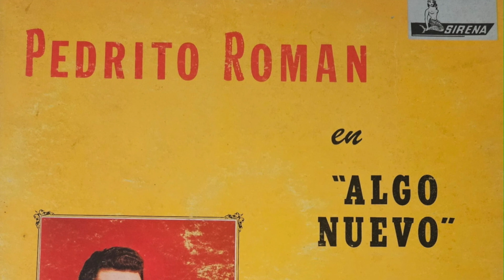Pedro Romàn"Sabes bien"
edro Romàn"Sabes bien"
COMPOSITOR:RICARDO GARCÌA PERDOMO
Pedrito Romàn én Algo Nuevo con Carlos Barnet y su orquesta.
Pedrito Romàn,Guitarra y orquesta.
Por su estilo ,voz y gran personalidad,Pedrito Romàn es uno de los valores jovenes mejor cotizados den los escenarios del mundo.Su versatilidad interpretativa y su dominio de varios idiomas ,lo hacen poseedor de un record difícil de igualar.
Pedrito Romàn én su larga y brillante carrera ,ha actuado en los principales y mas exclusivos sitios de Cuba,Puerto Rico,Venezuela,Canadad y Estados Unidos.
Solo enumeramos algunos de los mas selectos:
CUBA B.C.:Hoteles"Riviera" y "Capri"
TelevisiònCanales 2,4,6.
Puerto Rico:"Condado" y "La Concha"ademàs de la televisiò .
Venezuela: "Barnum"y canal 4 de TV.
Canada: "brown Derby."
New York: Teatros "San Juan" y "Republic".
Philadelphia: Teatro "San Juan"
Tampa: "Chez Loui" y "Hotel "Sheraton."
Palm Beach: "Palm Beach Country Club"
Las Vegas: "DUNES HOTEL".
MIAMI: Hoteles "Di Lido" "Fountainebleu" y "Tivoli"
Chicago: Canal 6 de TV.
En sus cinco años de residir en la ciudad de Miami ha actuado en todos los sitios mas populares y exclusivos ,habìendo sido premiado en tres ocasiones ,como el cantante mas destacado del exilio.
Entre sus éxitos mas recientes se encuentra su actuación en la producción cinematogràfica titulada "once Upon a Coffee House" filmada en Hollywood y la Florida.
El sello SIRENA,se enorgullece de contar en su elenco artìstico con un artista del prestigio de Pedrito Romàn y lo lanza en este disco de Larga Duraciòn con distintos acompañamientos titulándolo "PEDRITO ROMÀN EN ALGO NUEVO" 1965
LP S-129
SELLO SIRENA
PRODUCED BY CONTINENTAL RECORDING CORP
DISTRIBUTED BY ANTILLAS RECORDS CORP